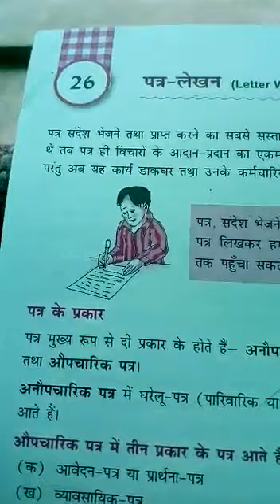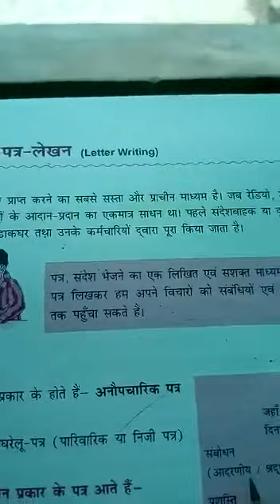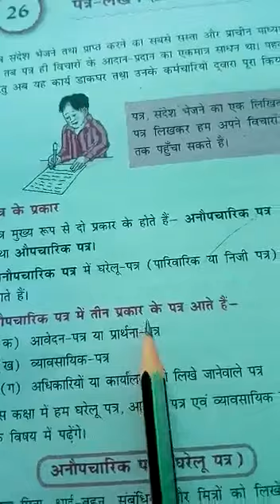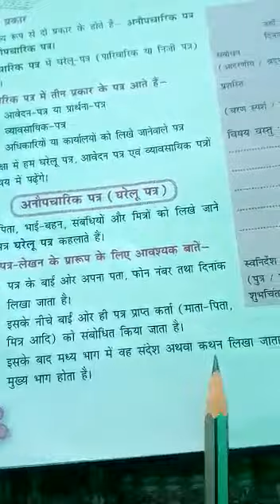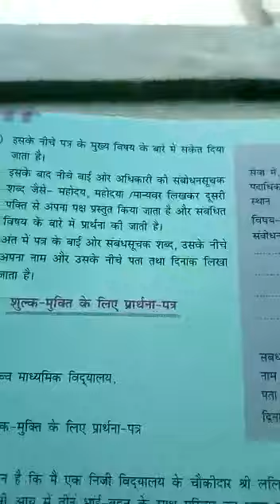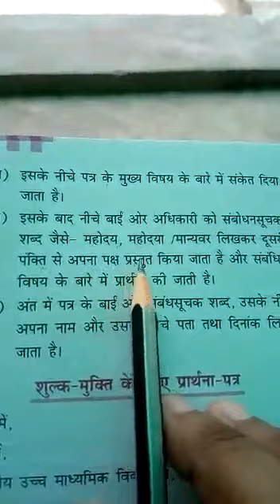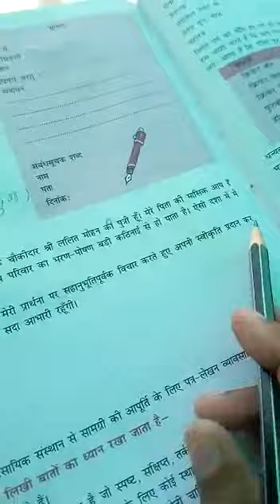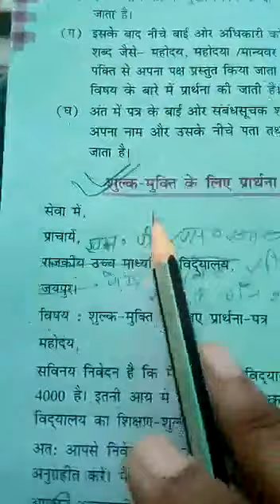Class 7 hindi vyakaran chapter 26 letter writing explaination 1 2